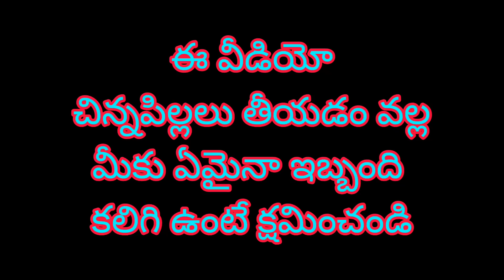శ్రావణ శుక్రవారం రోజు వదిన గా కొత్త ఇంటిలో పాలు పొంగించి నందుకు చాలా సంతోషం 🙏😍